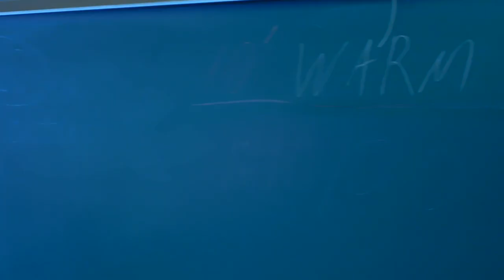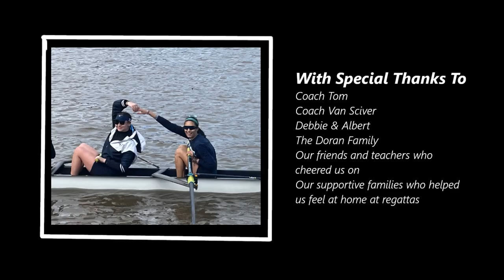Doane Academy Crew '21 - '22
I've had 4 years with this team and wanted to make a tribute, thanks y'all :')

Song is 'Birdhouse in Your Soul' by They Might Be Giants

(TMBG please don't take this down we are just high school rowers)